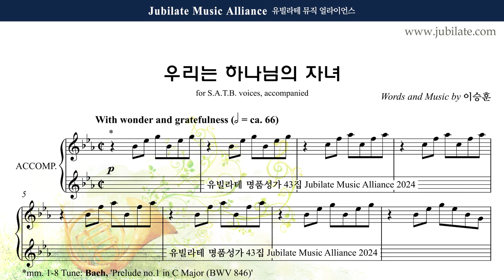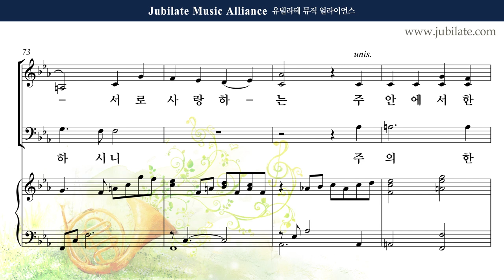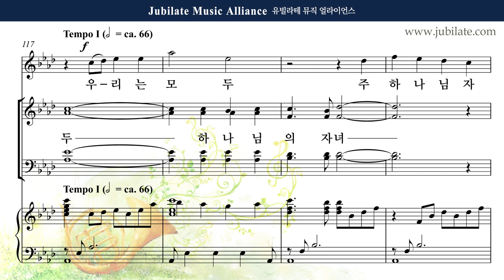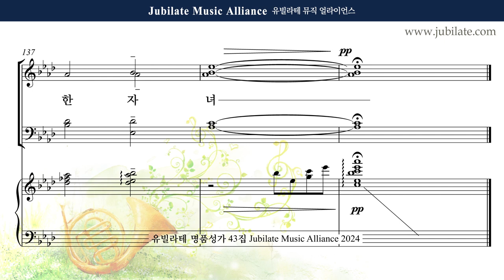[유빌라테 43집] 29. 이승훈 - 우리는 모두 하나님의 자녀 Alto